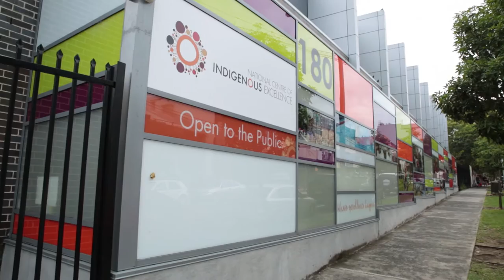Design Thinking for Social Innovation | Program highlights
Experts from the prestigious Stanford University visited Sydney for the first time in March 2015 to deliver a pioneering Design Thinking for Social Innovation program for business professionals and leaders from the private, not-for-profit and government sectors.

Sarah Soule, Morgridge Professor of Organisational Behaviour at the Stanford Graduate School of Business and Hasso Plattner Institute of Design (d. school), and Matt Rothe, a lecturer at the d. school, will taught participants about how to use design thinking to innovate their products, services and organisations.

“Design Thinking is a method that’s been proven to effectively address many complex business, organisational and social challenges, ranging from infant mortality to the delivery of health services,” said Kerry Stubbs, Chief Executive Officer of event organiser Northcott Innovation.

“Northcott Innovation has partnered with Robyn Lui from Social Change Collective to bring Matt and Sarah, two renowned Design Thinking professionals, to Australia so they can share their expertise with business professionals and leaders from the private, not-for-profit and government sectors.”

Ms Stubbs said she and Dr Lui decided to bring the experts down under after learning from them during a recent Executive Program for Social Entrepreneurship at Stanford.

“We found design thinking to be an incredibly valuable problem solving tool in our own organisations and a strong understanding of this process is almost essential for any business or organisation working in the innovation space and looking to remain relevant in an ever changing marketplace.”

Ms Stubbs said businesses and not-for-profit organisations have historically primarily focused on their organisational goals when developing products and services to meet the needs of consumers and the objectives of their organisation.

“In a world where consumers are exercising their right to choose more than ever before, design thinking puts consumers at the centre of the problem solving, product and service design, and development, processes.

“Design Thinking facilitates codesign and innovation, and offers the skills to reframe problems as opportunities that not only change organisations, but society as a whole.”

The Design Thinking for Social Innovation program ran from March 30 to April 2 at the National Centre for Indigenous Excellence, with a Masterclass and Executive Program on offer.